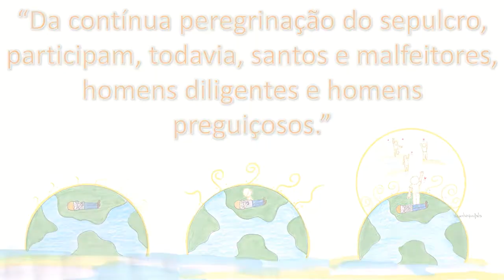Estudo No Mundo Maior - Aula 20 - No Lar de Cipriana (Parte 2/2)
"Há muitas moradas na casa de meu pai"! O Lar de Cipriana é mais um reduto de Deus para acolher os necessitados na região do baixo umbral. André relata que conhecimento não importa se não puder ajudar aos que amam.